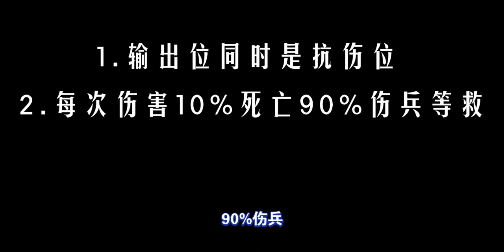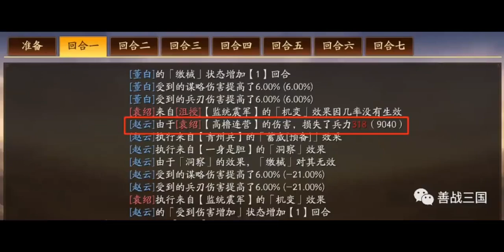【反斗枪】轻奢反击黑科技！三将定位作用解析。反击阵容交流群！｜三国志战略版